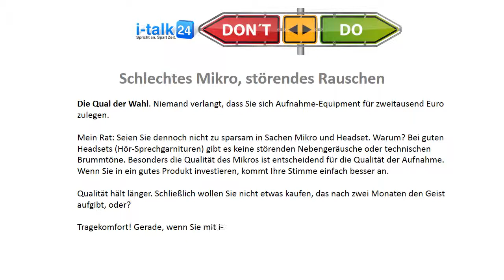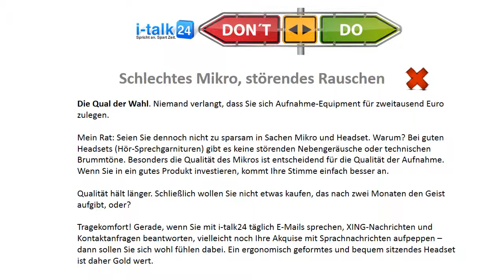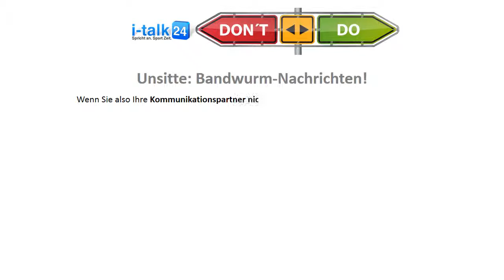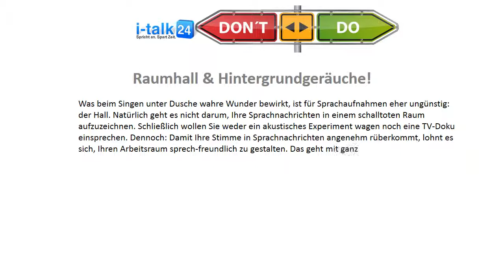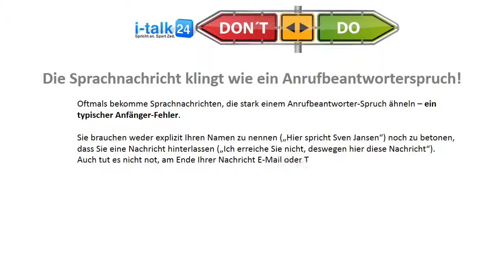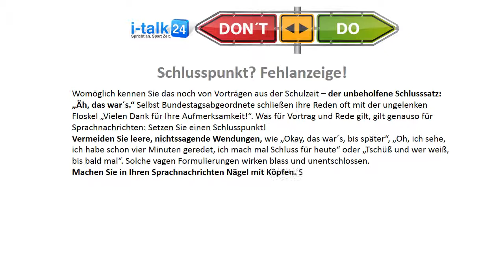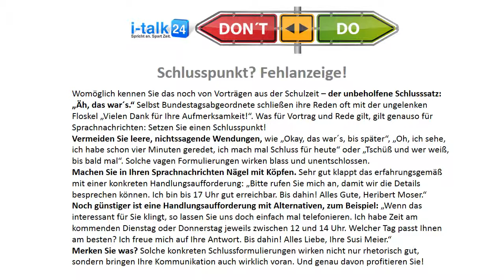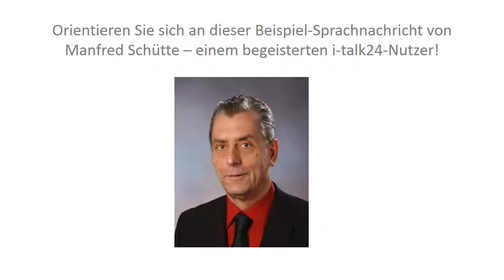i-talk24- 5 ultimative DONT'S für Sprachnachrichten!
Dieses Video erklärt 5 ultimative DONT's zur Nutzung von Sprachnachrichten.

Sehen Sie sich auch das Video "5 ultimative DO'S" an

Auf der Seite ist auch die Anmeldung zur kostenfreien Version möglich.

Auch Sie können also jetzt sofort mit i-talk24 starten und noch heute Ihre ersten Sprachnachrichten ganz einfach versenden!!